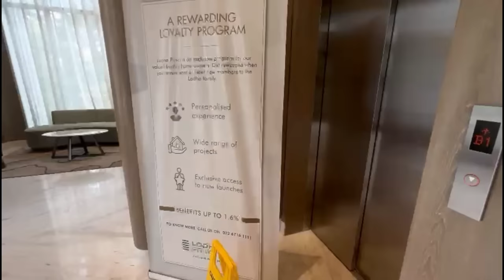Subha Subha Prince ko aya Gussa @princenarulamusic5128#princenarula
Subha Subha Prince ko aya Gussa @princenarulamusic5128

The Sleep company's Recliner Bed with lavish comfort, a recliner bed in which you can sit, work and watch TV, a recliner bed with a dual massager… how does that sound?

Check out the most Comfortable Smart Recliner Bed.

Keep showring Love.

comment if you want a specific topic Vlog

privika vlogs,
prince and yuvika family.
roadies ki tyari,
prince narula
 prince narula new song,
roadies master prince,
roadies,roadies 2023,
bollywood